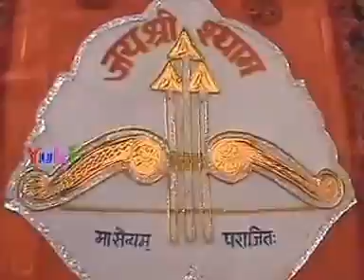Daani Mere Shyam Jaisa DAT